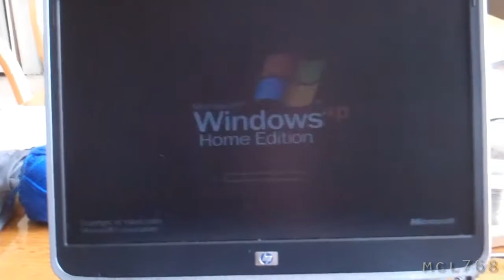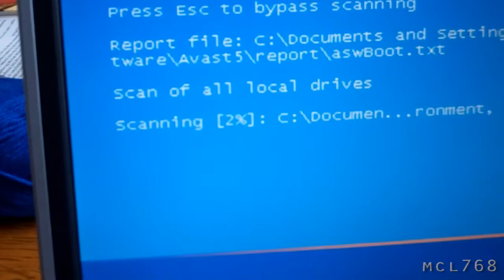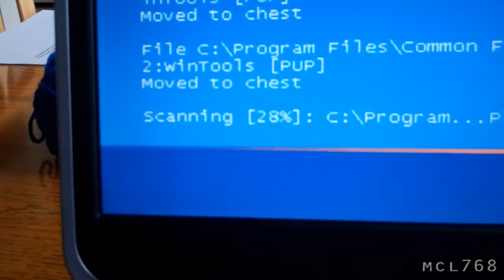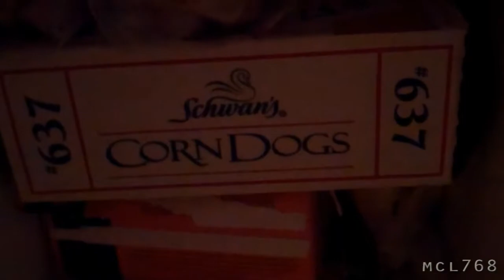[149] Fixing Computers - 2010-10-21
I got some new stuff to work on.